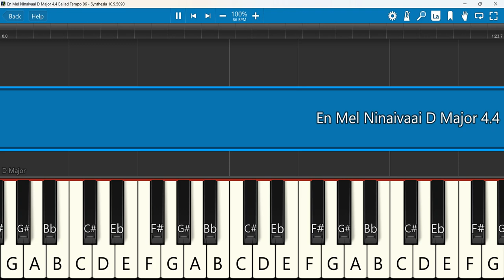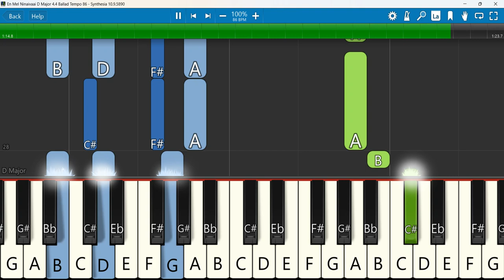En Mel Ninaivaai Keyboard Notes D Major 4/4 Ballad Tempo 86 | என் மேல் நினைவாய் | Isaac. D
En Mel Ninaivaai - Isaac. D | Tamil Christian Song
 Keyboard Notes